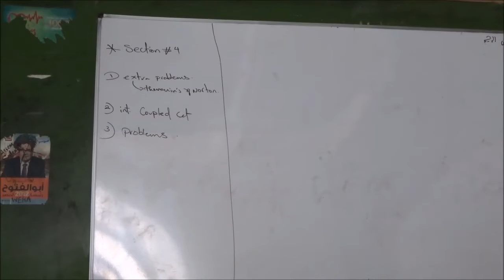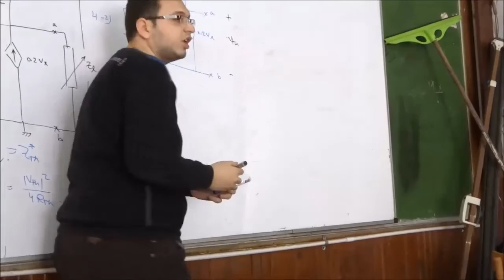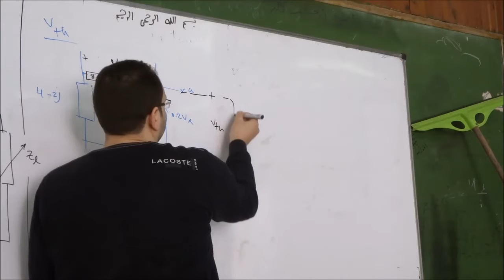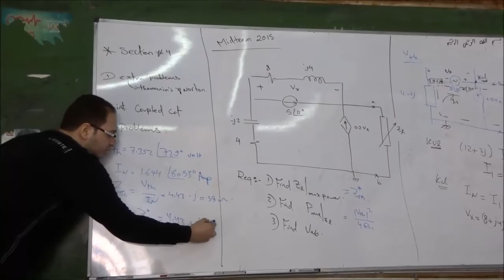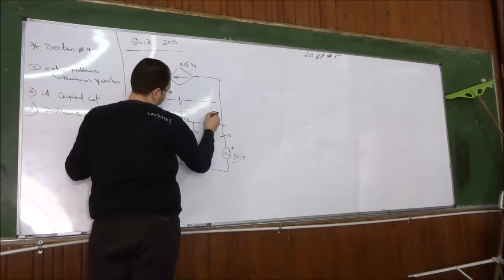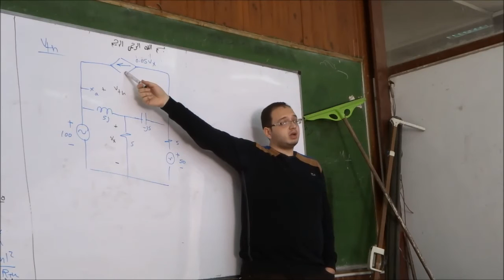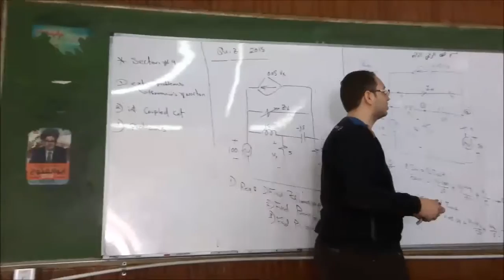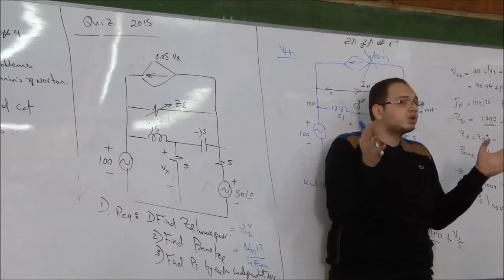AC Circuits - Eng. Ahmed Farghaly - Sec. 4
سكشن 4 - AC Circuts
هندسة القاهرة
قسم اتصالات
دفعة 2019